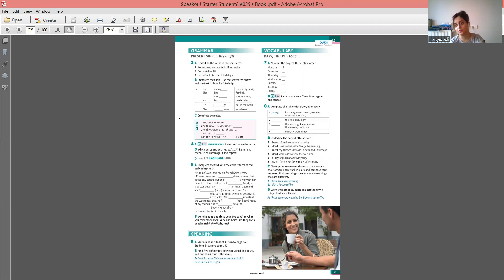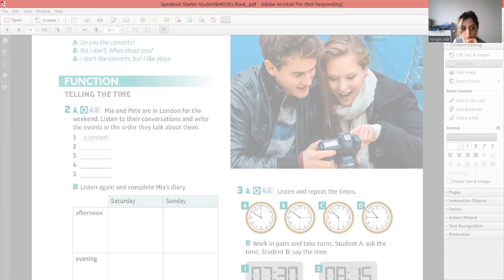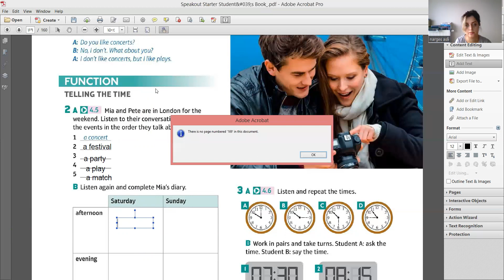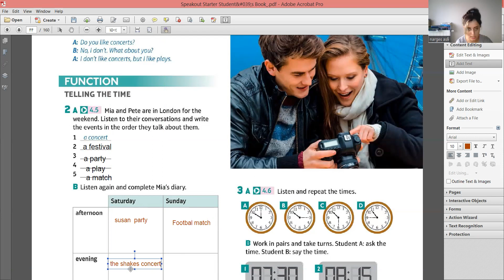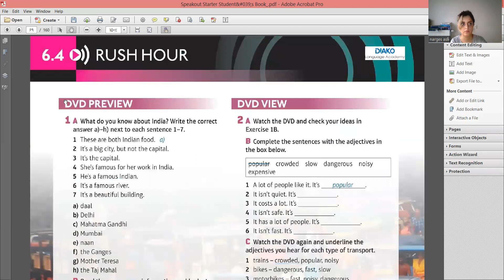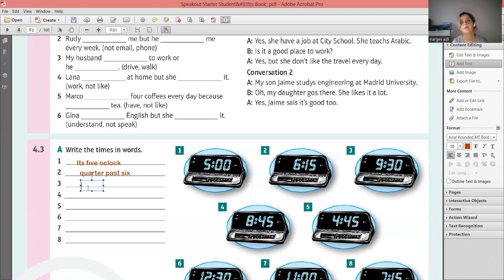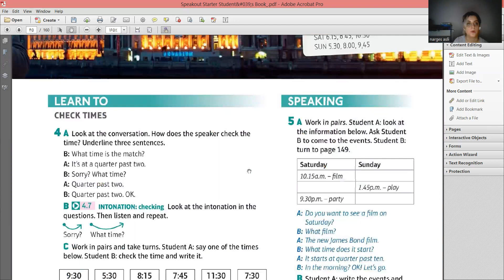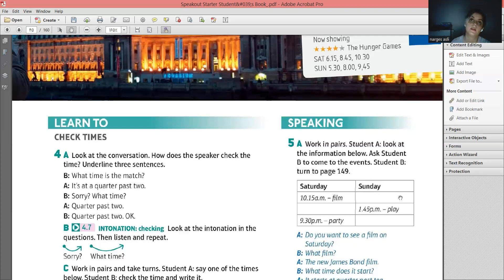(Speakout Starter Lesson 4, Section3) جلسه هجدهم کتاب استارتر اسپیک اوت 4.3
!میخوای یاد بگیری چطور ساعت رو به انگلیسی بگی؟ این ویدیو رو از دست نده
در این ویدیو، بخش سوم از درس چهارم  کتاب استارتر اسپیک اوت را به صورت کامل  آموزش می دهم.

 آموزش آنلاین زبان انگلیسی به صورت خود آموز با مجموعه کتاب های اسپیک اوت. برای آموزش صفر تا صد مکالمه و گرامر انگلیسی با  من همراه باشید (نرگس اصلی : نرگس لینگو)
 لینک سابسکرایب کانال :

: ( Vocabulary In Use, Elementary and Starter ) لینک پلی لیست کتاب وکب این یوز المنتری و استارتر

 : لینک اینستاگرام آموزش رایگان زبان انگلیسی با نرگس اصلی

: لینک آموزش سطح استارتر کتاب اسپیک اوت

:( IELTS Speaking Maximiser ) لینک کتاب ماکسیمایزر برای آموزش اسپیکینگ